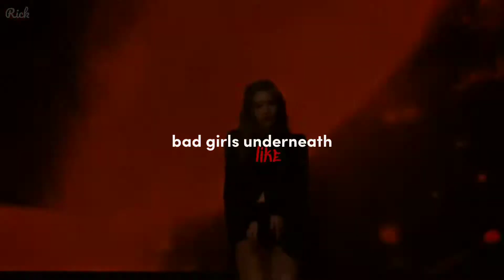Kim Lip - Dangerous Woman [FMV]